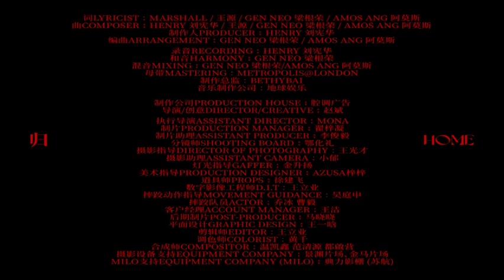王源《歸Home》feat.Henry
20210818